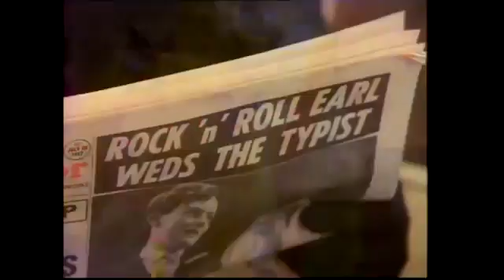Queen - I Want To Break Free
Vídeo de Malú